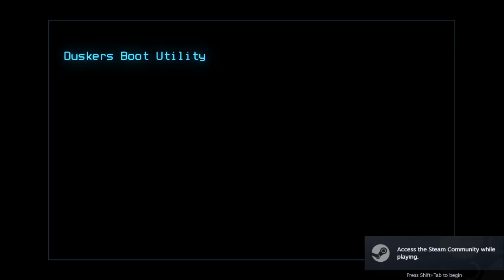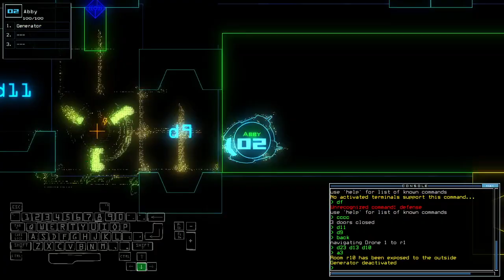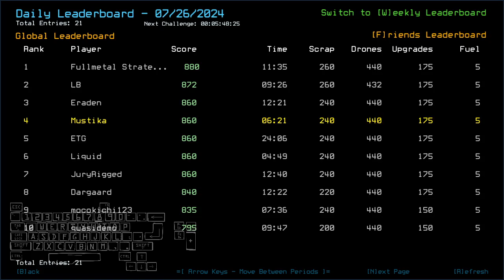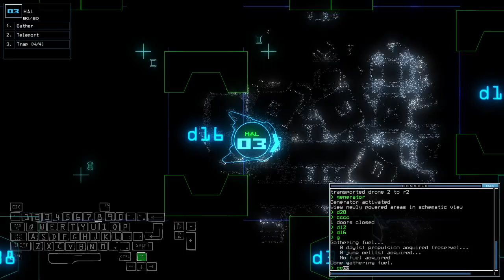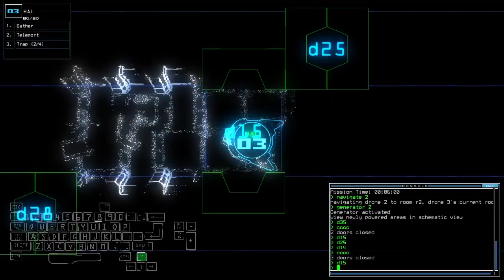Duskers Daily 26 Jul 2024 (+ modded)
The irony on dealing with swarms AND mosquitos at the same time.

0:00 Vanilla Challenge
7:30 Modded Challenge, boi